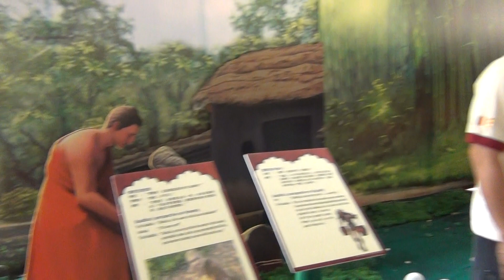FGS Buddha's story